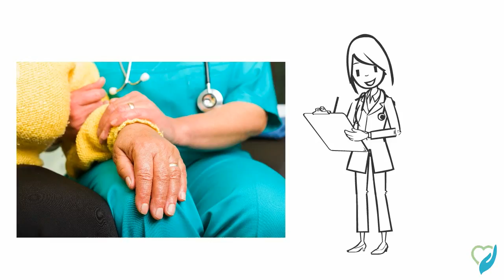Berkshire Health Promo Video